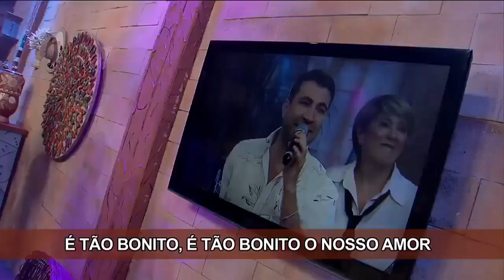‘Água de chuva no mar’ - Leo Russo na RedeTV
Homenagem a Beth Carvalho. Programa Ritmo Brasil da RedeTV. Junho de 2019.